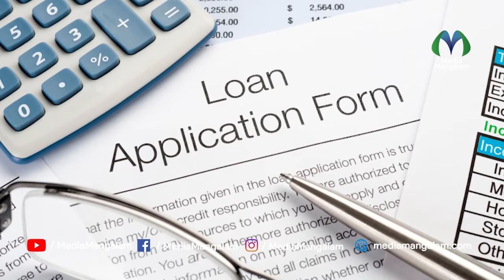അധികൃതരുടെ അലംഭാവം നെച്ചിക്കോട് ഹരിജന്‍ കോളനിയിലെ ജനങ്ങള്‍ തീരാ ദുരിതത്തില്‍